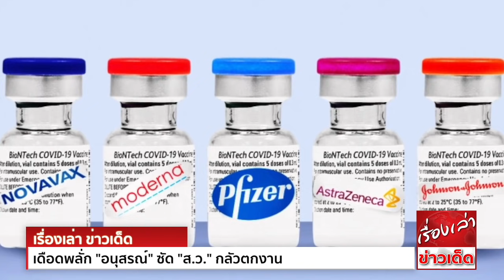เดือดพลั่ก "อนุสรณ์" ซัด"ส.ว."กลัวตกงาน จี้"รัฐบาล"เร่งนำเข้าวัคซีนทางเลือก อย่าใช้ชีวิตปชช. สังเวย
ที่พรรคเพื่อไทย นายอนุสรณ์ เอี่ยมสะอาด รองหัวหน้าพรรคเพื่อไทย (พท.) กล่าวถึงกรณี ผลการลงมติร่างแก้ไขรัฐธรรมนูญทั้ง 13 ร่าง โดยผ่านเพียงร่างเดียว ว่า
ถือเป็นเรื่องน่าผิดหวังกับการลงมติร่างแก้ไขรัฐธรรมนูญ ที่ผ่านเพียงร่างเดียว คือการแก้ไขระบบเลือกตั้ง ไปใช้บัตรเลือกตั้งสองใบของพรรคประชาธิปัตย์ นอกนั้นอีก 12 ร่างตกหมด
แม้แต่เรื่องที่ทำเพื่อประโยชน์ประชาชน ส.ว.ก็ตีตกหมด เช่น เรื่องสิทธิเสรีภาพประชาชน ระบบประกันสุขภาพ ร่างที่เสนอให้ปิดสวิตช์ ส.ว. ทั้ง 2 ฉบับถูกปัดตกทั้งหมด ทั้งๆที่ได้เสียงสนับสนุนจาก ส.ส.มากที่สุด
และเกินกึ่งหนึ่งของเสียงในรัฐสภา แต่กลับต้องตกไปเพราะเสียงของ ส.ว.ไม่ถึงเกณฑ์ 1 ใน 3 ตามที่รัฐธรรมนูญฉบับ คสช.กำหนด
ก่อนหน้านี้มี ส.ว.บางส่วนออกมาโยนหินถามทาง พร้อมตัดอำนาจโหวตนายกฯ แต่ผลการโหวตที่ออกมาก็สะท้อนชัดว่า ส.ว.ชุดนี้ถูกตั้งมาเพื่อการใด โหวตตามพิมพ์เขียวของกลุ่มคนที่ตั้งมาหรือไม่
ส.ว.ส่วนใหญ่ยังคงลุแก่อำนาจ ที่ตนเองได้มาโดยคณะรัฐประหาร ขาดความชอบธรรมทางประชาธิปไตย

“ส.ว.พลาดโอกาสที่จะคืนอำนาจในการโหวตนายกฯ ให้กับผู้แทนของประชาชน เบียดบังเอาอำนาจประชาชนมาเป็นของ ส.ว. เหมือนกลัวตกงาน เลยต้องกอดอำนาจโหวตนายกฯไว้ให้นานที่สุด” นายอนุสรณ์กล่าว

นายอนุสรณ์ กล่าวถึงกรณีสถานการณ์ COVID-19 ที่ยังพบผู้ติดเชื้อสูง ว่า นอกจากคลัสเตอร์โรงงานที่ระบาดหนัก โควิดไปทำเนียบหลายรอบ ไปสภาฯก็หลายหน ทั้งศบค.และกระทรวงสาธารณสุข (สธ.)
ต้องเร่งทำงานในสถานการณ์ฉุกเฉิน เพื่อหามาตรการที่เหมาะสม และต้องคำนึงผลกระทบอย่างรอบด้าน มาตรการการคัดกรองในสถานที่ที่มีคนไปประชุมกันเป็นจำนวนมาก ต้องยกระดับไม่หละหลวม
เป็นไปได้อย่างไรที่ปล่อยคนมีไข้เข้าไปนั่งประชุมร่วมรัฐสภา ก่อนหน้านี้สภาฯระมัดระวัง เกรงว่าจะเกิดคลัสเตอร์แคมป์คนงานก่อสร้างรัฐสภา มาครั้งนี้ถ้าเกิดคลัสเตอร์ประชุมร่วมรัฐสภา
ประเทศจะสูญเสียความเชื่อมั่นไปมากขนาดไหน บุคลากรทางการแพทย์ปฏิบัติงานส่วนหน้า ที่ออกมาแสดงความคิดเห็นเสนอแนะ ด้วยความห่วงใย รัฐบาลต้องฟังผู้ปฏิบัติงานด้วย
การที่แพทย์ออกมาเปรียบเทียบว่า สภาพการทำงานด่านหน้า เหมือนหมู่บ้านบางระจัน ขอปืนใหญ่แต่ได้ปืนแก๊ป หวังพึ่งวัคซีนยี่ห้อเดียวเปิดประเทศไม่ได้ ปัญหาเตียงรองรับผู้ป่วยหนักไม่เพียงพอ
วนกลับมาอีกระลอก รัฐบาลต้องเร่งหาแนวทางแก้ไข

“เป้าหมายฉีดวัคซีน 150 ล้านโดสยังห่างไกล สภาพที่วัคซีนยังไม่มา หรือมาไม่ครบ ชีวิตประชาชนต้องถูกสังเวยอีกกี่ราย แม้แต่แพทย์ พยาบาล ยังส่งเสียงว่าไม่ไหวแล้ว รัฐบาลจะรับผิดชอบอย่างไร”

นายอนุสรณ์ ยังกล่าวถึงกรณีการออกมาตั้งข้อสงสัย เกี่ยวกับวัคซีนทางเลือกยี่ห้อโมเดอร์น่า ที่จะนำเข้าประเทศไทยในเดือนตุลาคม อาจล่าช้าไม่ทันการณ์ ว่า
สถานการณ์การแพร่ระบาดโควิด-19 ที่วิกฤติในขณะนี้ เป็นไปได้หรือไม่ที่องค์การเภสัชกรรม จะกระชับขั้นตอนการนำเข้าวัคซีนทางเลือกให้เร็วขึ้น ขั้นตอนการร่างสัญญา เพื่อให้สอดคล้องกับกฎหมายของประเทศไทยและต่างประเทศ
อาทิ สัญญาซื้อขาย สัญญาบริการ เพื่อให้อัยการสูงสุดพิจารณา คาดว่าจะมีการลงนามสัญญาซื้อขาย (Supply Agreement) ได้ในต้นเดือน ส.ค.2564 นั้น องค์การเภสัชกรรมมีบุคลากรระดับมืออาชีพ
บริษัทคู่สัญญามีความพร้อมเรื่องเอกสาร เพราะมีการจัดทำเอกสารเสนอขายวัคซีนเป็นปกติอยู่แล้ว น่าจะกระชับเวลาให้เร็วขึ้นได้ รวมถึงขั้นตอนการประสานงานกับโรงพยาบาลเอกชน
เพื่อคาดการณ์การจองวัคซีน ความชัดเจนเรื่องราคาที่จําหน่ายให้กับโรงพยาบาล การประชุมบอร์ด การให้โรงพยาบาลแจ้งยืนยันจํานวนวัคซีนที่สั่งซื้อ การรับคำสั่งซื้อพร้อมงบประมาณจากโรงพยาบาล
หากองค์การเภสัชกรรมสามารถกระชับเวลา เพื่อให้การเซ็นสัญญาสั่งซื้อจากเดิมที่คาดว่าประมาณเดือน ส.ค.2564 สามารถดำเนินการได้เร็วขึ้น จะสามารถแบ่งเบาภาระของแพทย์ พยาบาล
และบุลากรทางการสาธารณสุขได้

“สถานการณ์วันนี้ เตียงล้น คนป่วยหนัก หากวัคซีนทางเลือกมาได้ไว จะเป็นกำลังเสริมกับวัคซีนที่มีอยู่ ด้วยศักยภาพขององค์การเภสัชกรรม เชื่อมั่นว่าสามารถกระชับเวลา ให้วัคซีนทางเลือกเข้ามาได้เร็วขึ้นได้”